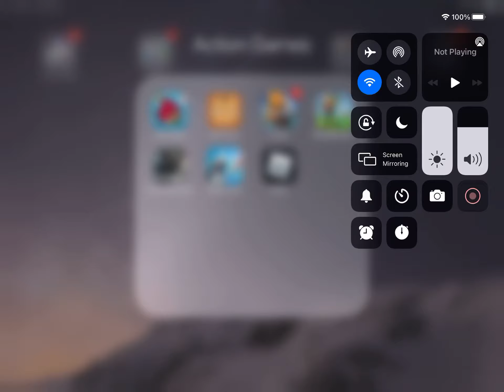Playing Hungry shark part 1